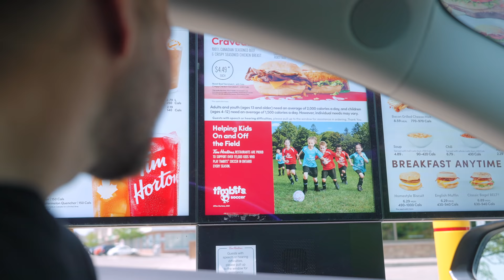How To Talk To The Camera - 7 Pro Tips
COURSES!

MY GEAR THAT I USE ↓↓↓

BEST VLOGGING CAMERA IN 20221
BEST LIGHT FOR YOUTUBE

Suite 276
12-16715 Yonge St
Newmarket, Ontario, Canada
L3X 1X4